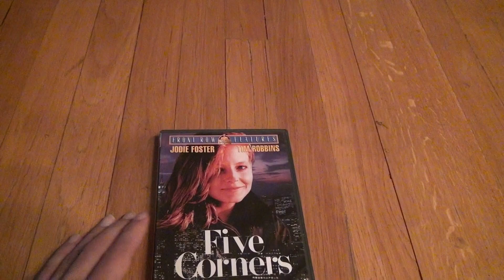Five Corners DVD Unboxing